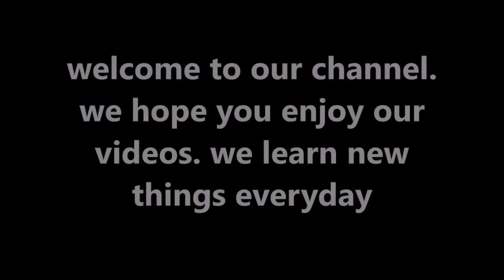newest member of the family|pranking husband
today has really been a busy day. we first got our newest member to the family but it wasn't suppose to happen like that.. Jessica decided to pull a prank on her man and omg to to to funny.

snap chat ashleylayne797

Learn new things about us everyday, we like to keep it real with you guys, we like to have fun with friends and family an especially our kids. We are happily married and love each other very much ❤️🤗
We keep our world 🌎 spinning.

Friendly reminder: stay positive when things bring you down. Keep a smile on your face even if you wanna frown.